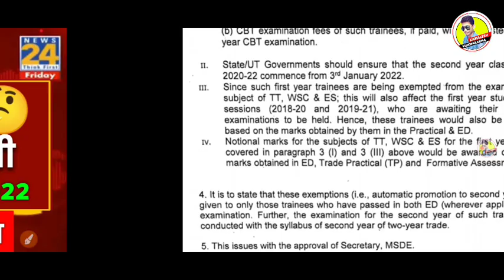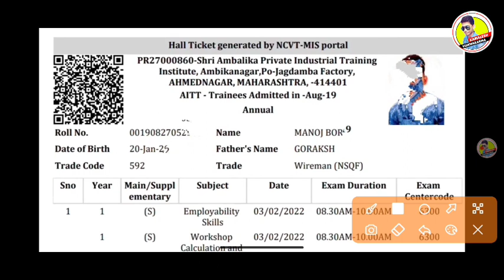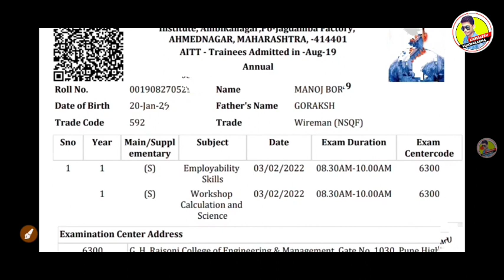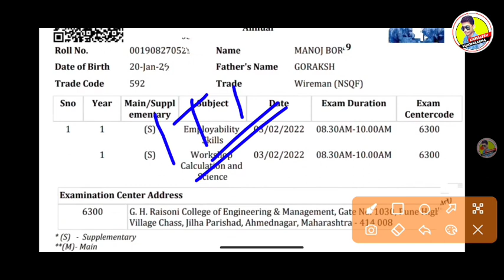iti परीक्षा कैंसिल,iti प्रमोशन कैंसिल,iti news today,iti exam 2022 kab hoga,iti updates,iti exam#iti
iti news,iti pramotion latest news,iti new updates,iti result,iti news today